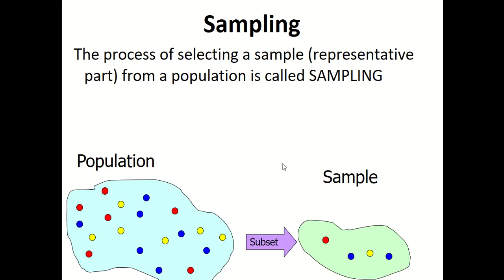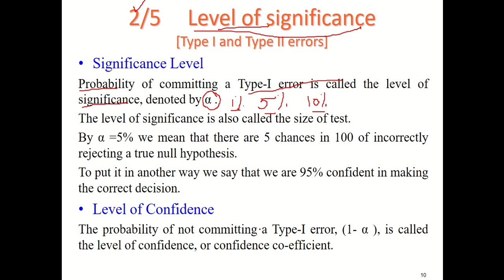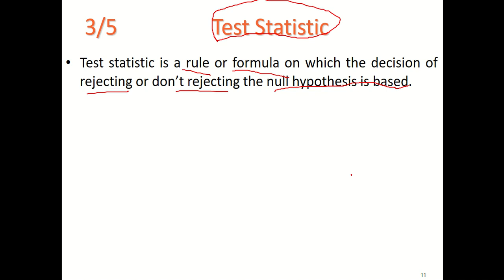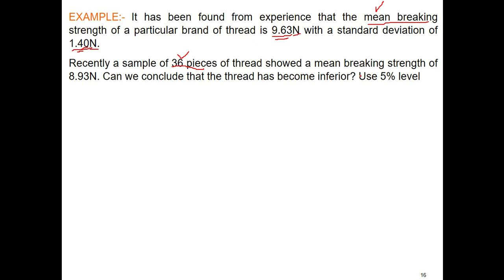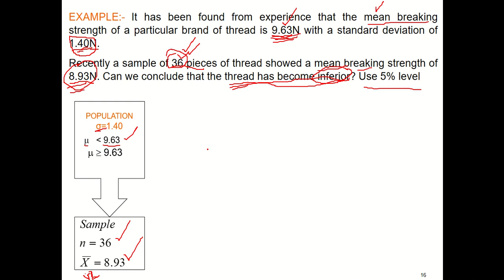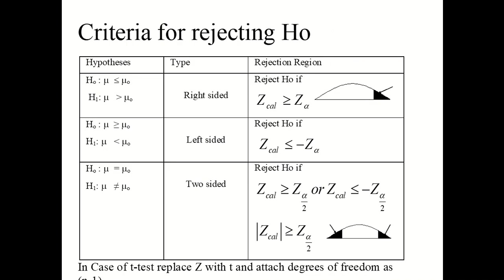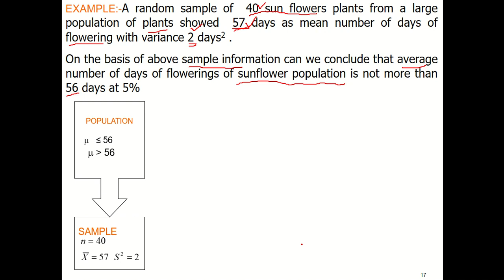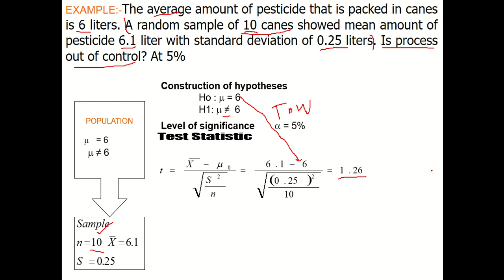STAT-301 Testing of Hypothesis Part-2